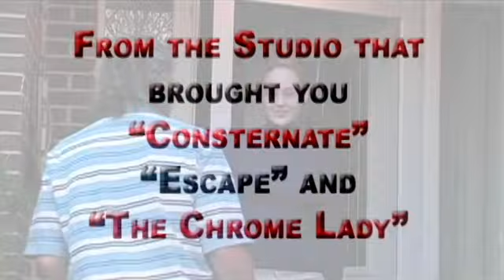"To Change the World" Trailer (2004)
"To Change the World" is a 40-minute short film that was written and directed by Jason L. Maier.  The short was filmed in 2003, and was screened at the Evening With GemInI Films event on April 25th, 2004.